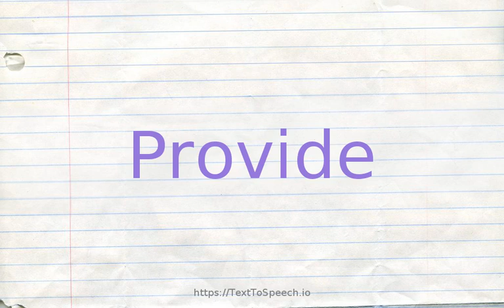How to pronounce provide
Learn how to say Provide in English correctly with TextToSpeech.io free pronunciation tutorials. American & British English pronunciation of male & female voices provided in videos. Check them out!

    Provide definitions:
    (v): take measures in preparation for; "provide for the proper care of the passengers on the cruise ship"
    (v): determine (what is to happen in certain contingencies), especially by including a proviso condition or stipulation; "The will provides that each child should receive half of the money"; "The Constitution provides for the right to free speech"
    (v): provide what is desired or needed, especially support, food or sustenance; "The hostess provided lunch for all the guests"
    (v): supply means of subsistence; earn a living; "He provides for his large family by working three jobs"; "Women nowadays not only take care of the household but also bring home the bacon"
    (v): provide or furnish with; "We provided the room with an electrical heater"
    (v): mount or put up; "put up a good fight"; "offer resistance"
    (v): make a possibility or provide opportunity for; permit to be attainable or cause to remain; "This leaves no room for improvement"; "The evidence allows only one conclusion"; "allow for mistakes"; "leave lots of time for the trip"; "This procedure provides